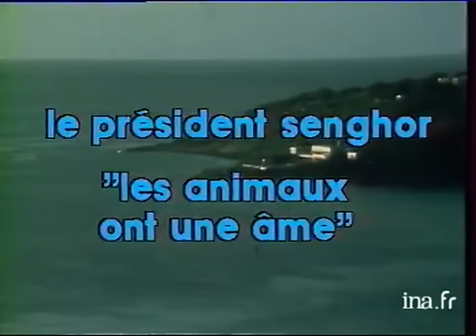Le Président Senghor : les animaux ont une âme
20 decembre 1980
Reportage dans la propriété de Léopold Senghor, à Dakar Le président du Sénégal présente les oiseaux dont il s'est entouré : grues couronnées, flamands roses, dit combien ils inspirent ses poèmes et leur valeur symbolique en Afrique. Images d'archive INA